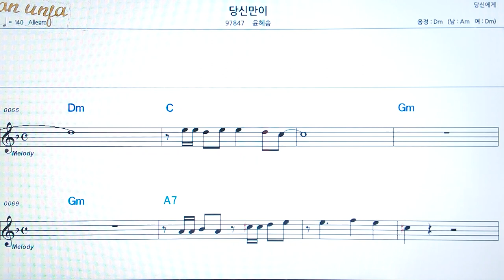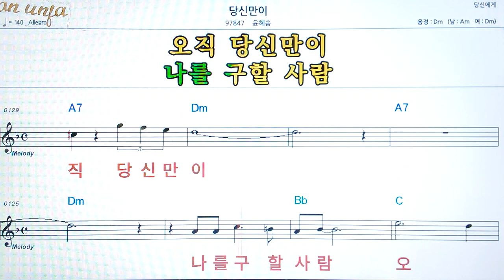당신만이/윤혜승👍악보, 코드,가사,Karaoke*가라오케 반주